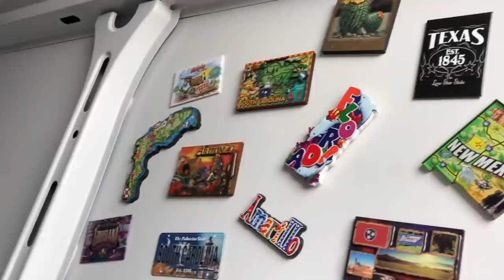Поляк из Союза у нас в гостях в Америке. Блогер дальнобойщик в США? VLOG#124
Знакомьтесь, Витя - YouTube канал ПОЛЯК ИЗ СОЮЗА, работает на вэне, имеет свою компанию, жизнерадостный отличный парень!